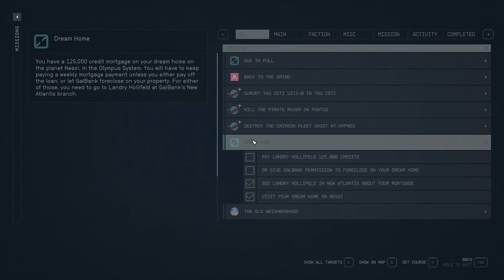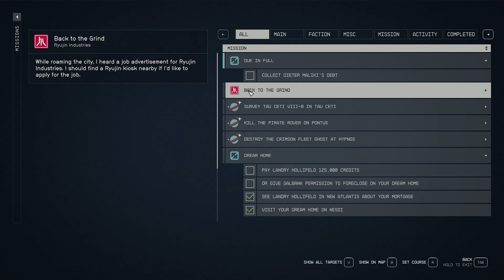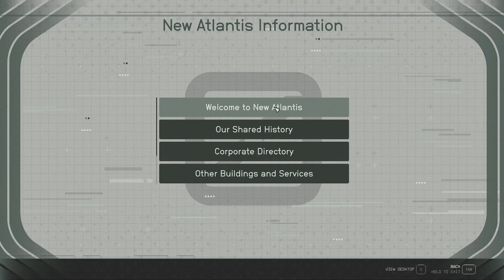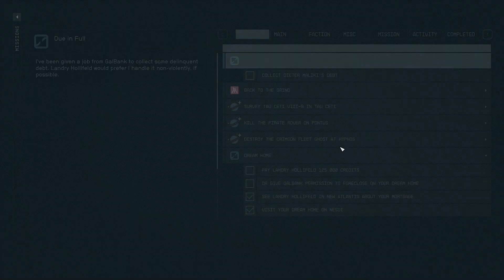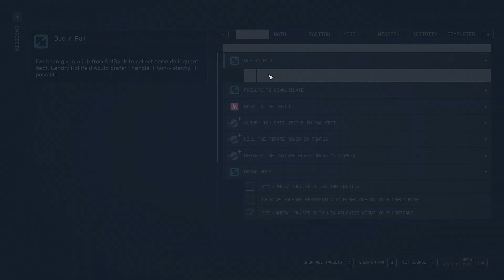Loan Sharking In Space | Starfield PC MODS Playthrough Pt 5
Went back to New Atlantis to talk to the bank about my "dream home" mortgage but ended up doing some inter-planetary loan sharking anyway...  Also went "mountain" climbing on some floating rocks!

Background: Ronin
Traits: Dream Home, Neon Street Rat, Taskmaster
Name (He/Him): El Carron

00:00 - Intro Clips
02:31 - Slight Home Decor
07:50 - Back to New Atlantis
31:41 - Quest - Failure to Communicate
42:41 - Skyrim Mountain Climbing Gravitational Anomaly
46:34 - Quest - Failure to Communicate Hand-in

List of mods:
(Walmont)
No more zoomed in dialogue camera

(Seb263)
Responsive Grabbing

(PureDark)
Starfield Upscaler - Replacing FSR2 with DLSS or XeSS

(SilverEzredes)
Enhanced Player Healthbar

(Fuzzles)
60 FPS - Smooth UI - Trim version

(Stentorious)
Compact Inventory UI

(CrEaToXx)
Quick and Clean Main Menu

(OMN1RPAK)
Dark White ReShade

(PureDark)
UpscalerBasePlugin

(My videos are NOT and NEVER WILL BE monetized!  So if for any reason you run into ads in this video, I am very sorry)

PC specs:
CPU: AMD Ryzen 7 5800X 8-Core
GPU: Nvidia GeForce RTX 3060 12gb
Ram: Corsair Vengeance DDR4 32gb 3200Mhz
Disk/SSD playing on: Samsung 980 Pro SSD